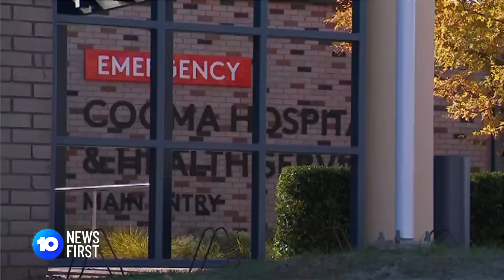48-year-old Found Alive In National Park | 10 News First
A week-long, multi-agency search of bushland in Kosciuszko Park has concluded with immense relief after a missing 48-year-old was found alive. The avid brumby photographer informed police that she had been bitten by a snake five days ago.